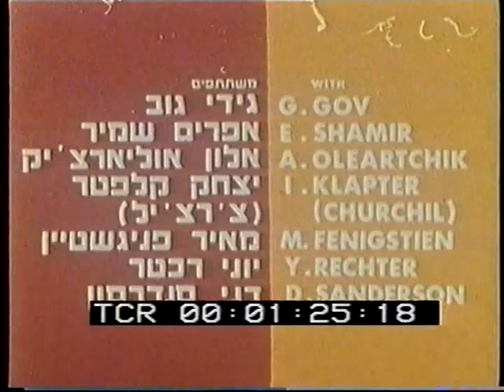להקת "כוורת" מסיפורי פוגי +המגפיים של ברוך + סוכר בתה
יוד טיוב: ערוץ הוידאו של יואב קוטנר מציג:
צילום נדיר של להקת "כוורת" בהופעה 1973.
חלק א: מסיפורי פוגי +המגפיים של ברוך + סוכר בתה